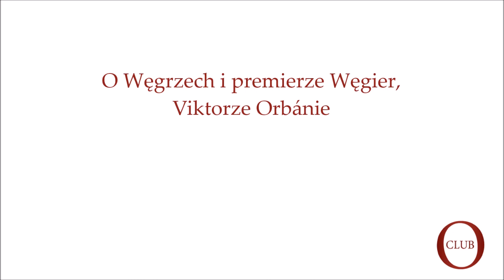Gość OtokoClub prof. Bogdan Góralczyk o Węgrzech i Orbanie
Wywiad z prof. dr hab. Bogdanem Góralczykiem z Centrum Europejskiego UW, byłym ambasadorem RP w krajach azjatyckich. Wywiad przeprowadziliśmy w lutym 2016 r.

Prof. Bogdan Góralczyk przebywał na placówce dyplomatycznej RP na Węgrzech w latach 1991-98 i doskonale zna ten kraj i język. Jest autorem książek „Węgierski pakiet” i „Węgry. Transformacja pokomunistyczna 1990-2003”.

Gość OtokoClub wyjaśnia zainteresowanie Europy Węgrami, a w szczególności premierem Węgier, Viktorem Orbánem. Zapytaliśmy dlaczego obecnie Polska zapatrzona jest na Węgry lub porównywana z Węgrami.

Zapraszamy do rejestrowania się i komentowania artykułów i wywiadów w portalu dyskusyjnym OtokoClub